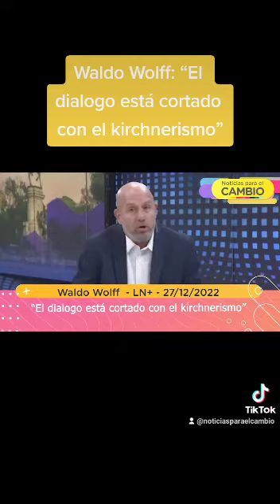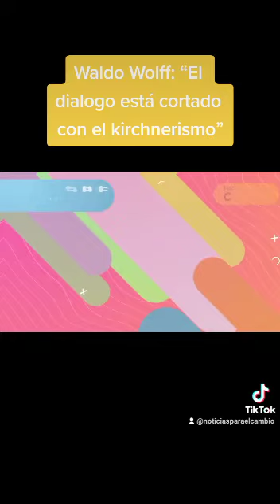“El dialogo está cortado con el kirchnerismo”